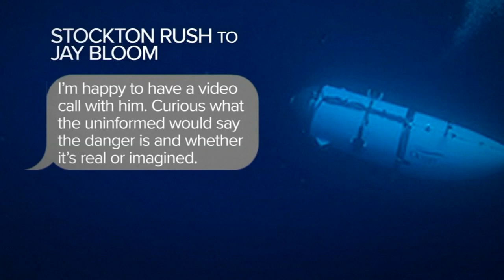Titanic sub updates: Canadian police considering possible criminal investigation into implosion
The international investigation into the fatal Titan submersible implosion broadened on Saturday, with the Royal Canadian Mounted Police saying it's looking into whether "criminal, federal, or provincial laws may possibly have been broken."

The announcement comes amid mounting questions about the Titan's design, including the account of a submersible expert who said he warned the vessel's CEO about safety concerns after a trip years ago.